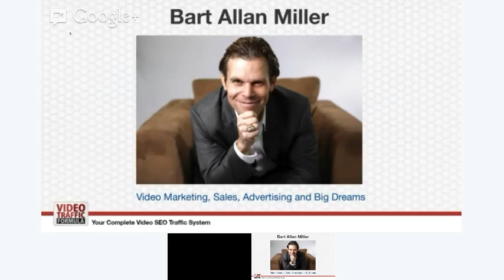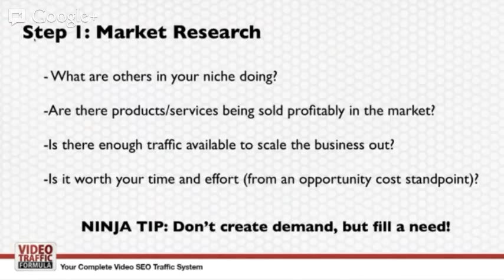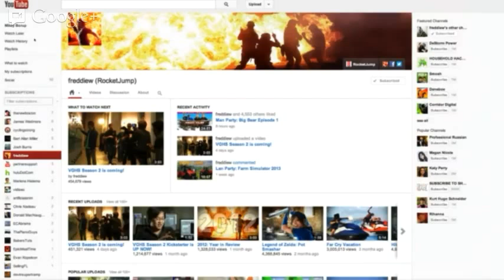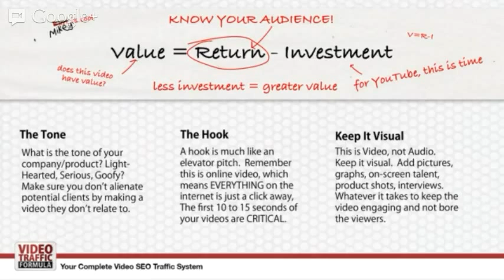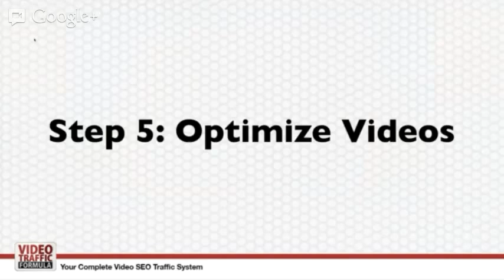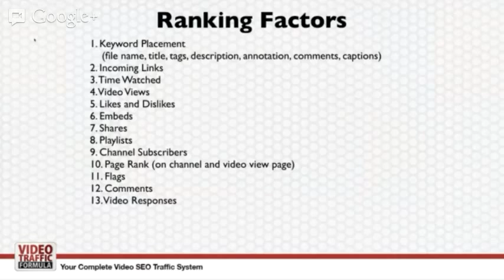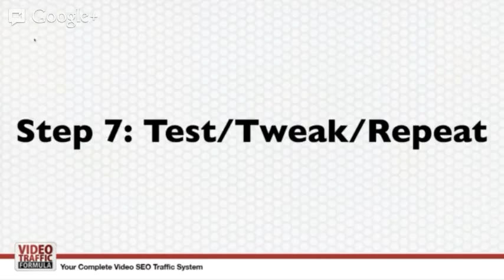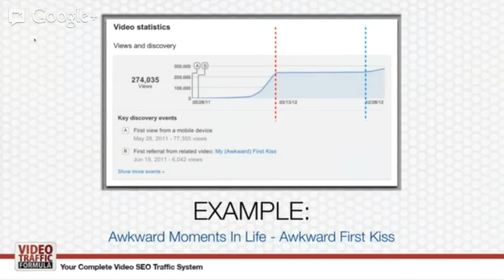YouTube SEO and Video Marketing with Bart Miller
YouTube SEO expert Bart Miller sat down with us and had a great conversation about video marketing and YouTube SEO.  He's got a great program to help anybody learn to rank their videos on the front page of YouTube.
Access to over 600,000 ready-to-use After Effects Templates, Stock Footage, Fonts, Templates and more!

If you need stock footage, photos and even After Effects templates.  Go check out Envato Elements.